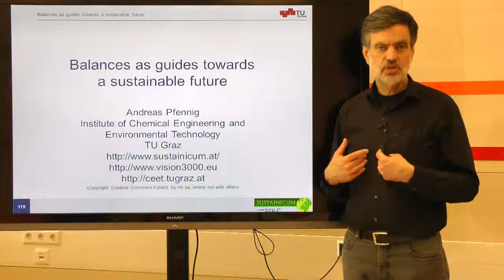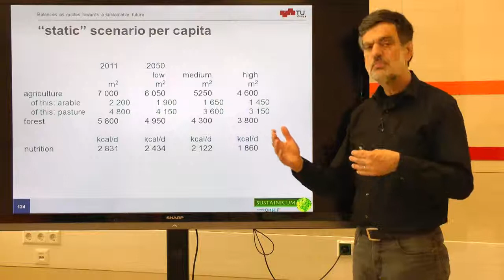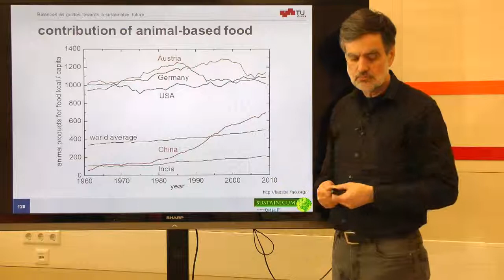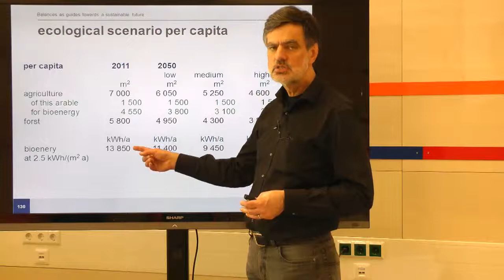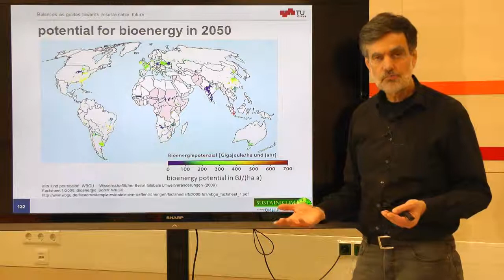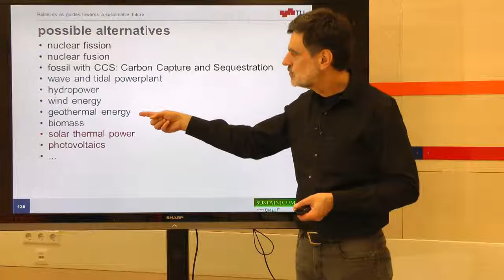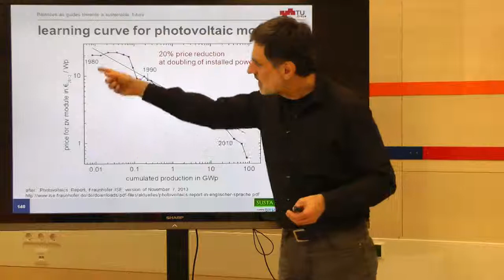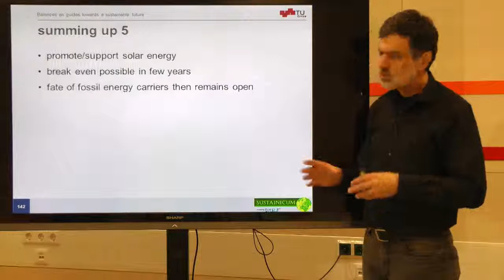Balance as guides towards a sustainable future - chapter 4.3, 4.4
"Balances as guides towards a sustainable future" is a course of Sustaincum videos and lecture notes, language appropriately selected), where the slides (German and English) and a corresponding textbook can be found (in German only). The idea is that properly setting up and evaluating balances using publicly available data a lot can be learned on the future development on our planet.